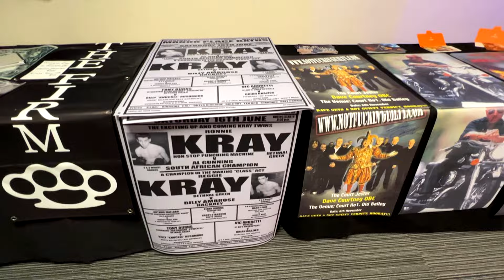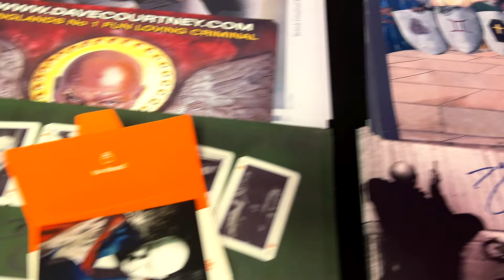Dave Courtney Tribute Night! More From Dave's Best Mate Brendan McGirr! (2)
More from the Dave Courtney Tribute Night at Charlton FC put on by best mate Brendan McGirr. Interviews with Brendan & Friends & more from the show - Interviews & footage by Liam Galvin

If you want to Sponsor this Channel please get in touch